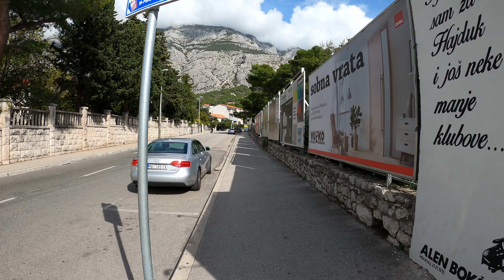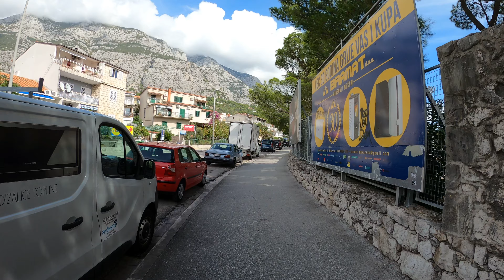Makarska 4K walk in September, Croatia, Kroatien